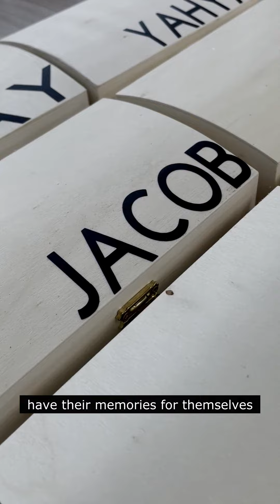SSI and Maple Services Collaboration for Easter and Ramadan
Settlement Services International (SSI) and Maple Services have collaborated to create a heartwarming gift for children and youth who do not have the resources or support to celebrate the faith.

Meet Gassan (SSI) and Mohammed (Maple Services) who talk about this initiative and their hopes to impact children this Ramadan and Easter season.